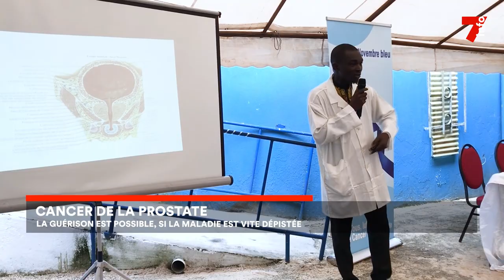Cancer de la prostate : la guérison est possible, si la maladie est vite dépistée